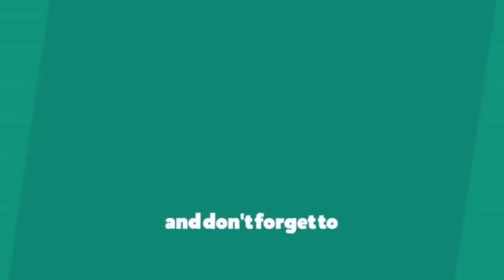Rola Choudhar Ka Lyrics |Khasa Aala Chahar|Rola Choudhar Ka lyrical|New Haryanvi Songs Haryanvi 2020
Get ₹50 Now！👇👇👇
100% Real! All New Users Will Get ₹50

♫ Song: Rola Choudhar Ka
♫ Singer: Khasa Aala Chahar
♫ Starring: Khasa Aala Chahar
♫ Lyrics: Khasa Aala Chahar
♫ Label: Single Track Haryanvi

Once I Have Received Your Message And Determined That You Are The Proper Owner Of That Content Will Be Removed It Without Any Further Drama At All. This Channel Is Strictly For Promotional/Entertainment/Song Lyrics Purposes Only.